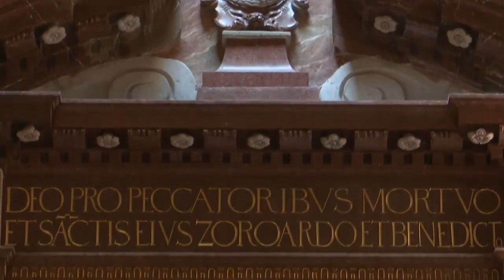Koncert Vďaka, Slovensko! Slovakia, thank you!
Vďaka, Slovensko!
(aby kultúra ožila)

Záznam z unikátneho koncertu z katedrálneho chrámu,  Baziliky sv. Emeráma v Nitre, pri príležitosti 100. výročia narodenia pápeža sv. Jána Pavla II.  koncertu z Baziliky sv. Emeráma v Nitre
18. máj 2020 o 18:00

Ďakujeme všetkým nižšie uvedeným umelcom, organizátorom a podporovateľom, ktorí do tohto projektu vstúpili s nadšením a chuťou podporiť slovenskú kultúru v neľahkých časoch. Samozrejme, bez nároku na honorár.

Účinkujú:

Zuzana Weiserová – soprán
Monika Fabianová – mezzosoprán
Ondrej Šaling – tenor
Pavol Remenár – barytón
Peter Mikula – organ
Vladimír Kopec – katedrálny organista Jozef Lupták – violončelo
Juraj Tomka – husle

Hlavný usporiadateľ: Občianske fórum Zachráňme kultúru
Spoluusporiadatelia: Biskupstvo Nitra, Castellum, n. o., Mesto Nitra

Partneri: Asociácia Divadelná Nitra, mediálna spoločnosť Film Europe, agentúra House of Comms, Univerzitná nemocnica Bratislava, Maximilián Mucska TailorsProducenti: Silvia Hroncová, Darina Kárová
Scenár: Juraj Johanides, Silvia Hroncová
Hudobná dramaturgia: Stanislav Trnovský, Roland Tóth
Produkcia a technické zabezpečenie: Roman Maroš
Produkcia účinkujúcich: Roland Tóth, Linda Fintorová
PR: René Parák
Réžia: Juraj Johanides
Kamera: Tomáš Staněk
Fotograf: Jozef Barinka

1) Franz Schmidt (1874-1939): Organové sólo z oratória Kniha so siedmimi pečaťami podľa
Zjavenia Sv. Jána
Peter Mikula – organ
2) Mikuláš Schneider-Trnavský (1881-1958): Ave Maria
Zuzana Weiserová – spev
Juraj Tomka – husle
3) Johann Sebastian Bach (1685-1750): Arioso z Kantáty BWV 156
Jozef Lupták – violončelo
Peter Mikula – organ
4) Johann Sebastian Bach (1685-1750): Matúšove pašie – „Erbarme Dich, mein Gott“
Monika Fabianová – spev
Peter Mikula – organ
Juraj Tomka – husle
5) John Tavener (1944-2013): Threnos pre violončelo
Jozef Lupták – violončelo
6) Antonín Dvořák (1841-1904): Biblické písně – „Hospodin jest můj pastýř“
Pavol Remenár – spev
Peter Mikula – organ
7) Leoš Janáček (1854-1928): Její pastorkyňa/ husľové sólo z výstupu Jenůfy a „Zdrávas Královno”
Zuzana Weiserová – spev
Peter Mikula – organ
Juraj Tomka – husle
8) Giovanni Battista Pergolesi (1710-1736): Stabat Mater – „Quae moerebat et dolebat“
Monika Fabianová – spev
Peter Mikula – organ
Juraj Tomka – husle
9) Pietro Mascagni (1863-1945): Sancta Maria
Pavol Remenár – spev
Peter Mikula – organ
10) Giuseppe Verdi (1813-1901): Requiem – „Ingemisco“
Ondrej Šaling – spev
Peter Mikula – organ
11) Vladimir Vavilov (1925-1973) / Giulio Caccini (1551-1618): Ave Maria
Monika Fabianová – spev
Juraj Tomka - husle
Peter Mikula – organ
12) Giuseppe Liberto (1943): Toccata su „Victimae Paschali laudes“
Vladimír Kopec – organ